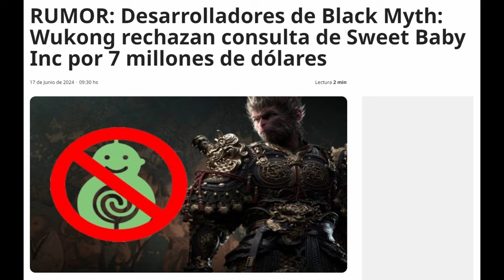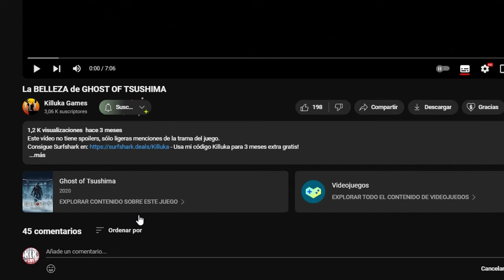¿BLACK MYTH: WUKONG SERÁ el GOTY?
Mis impresiones de Black Myth Wukong luego de 5 horas de juego.

- Usa mi código Killuka para 3 meses extra gratis!

Apoyar el canal:
Mercado Pago: Alias= killuka